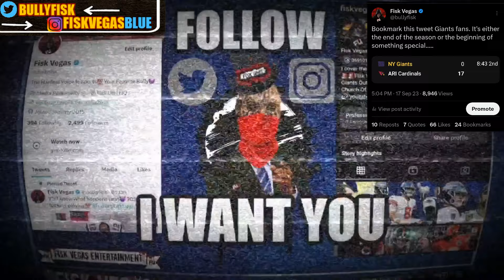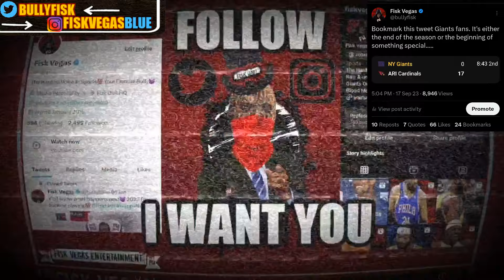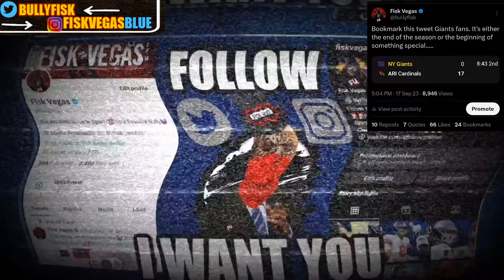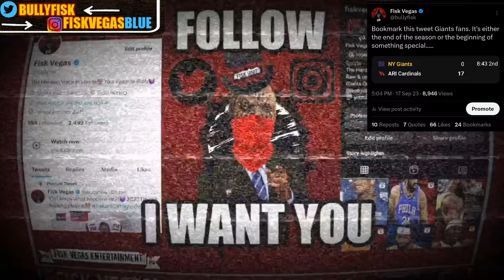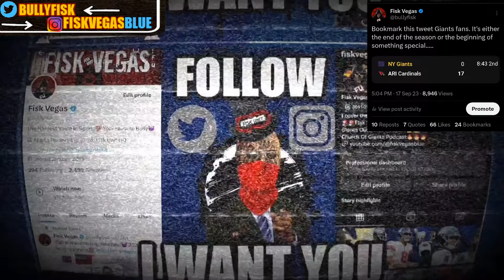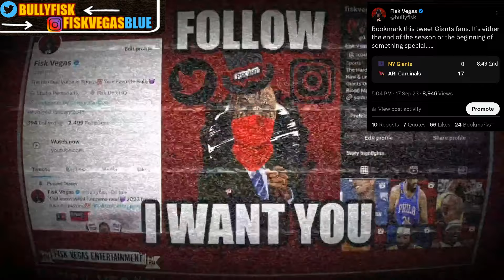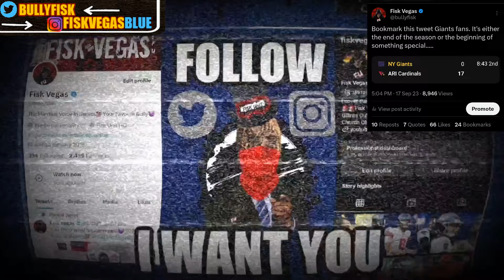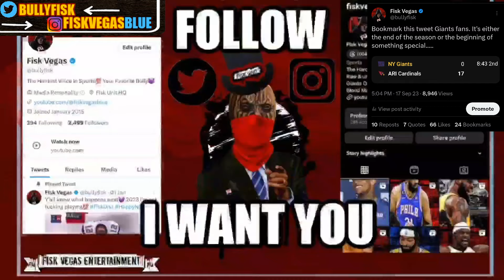Giants vs Cardinals Reaction: Super Saiyan Daniel Jones 20pt comeback! STFU haters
Giants vs Cardinals Reaction: Daniel Jones leads a legendary 20pt comeback to upset the Arizona Cardinals. Daniel Jones single handedly saved the Giants season. STFU haters